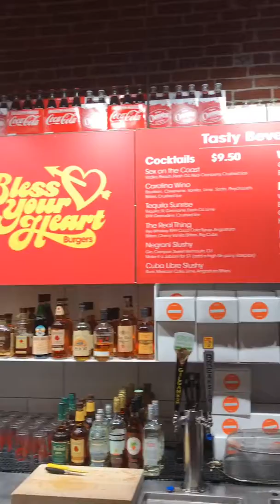003: Roadtrip to Portland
The summer road trip to Portland starts with a 3 hour drive down I-5 South. We met with friends and ate a ton of food including visiting Pine Street Food Court for ramen, burgers and rotisserie chicken. The next day we had brunch at Victoria and visited my friend KP for her baby shower.